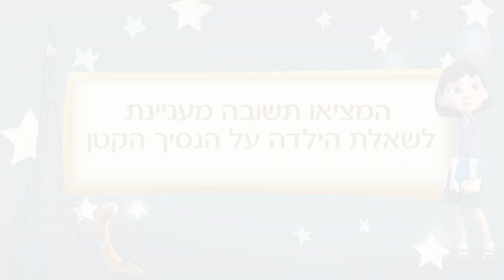הנסיך הקטן - איך הצליח הנסיך לשרוד?